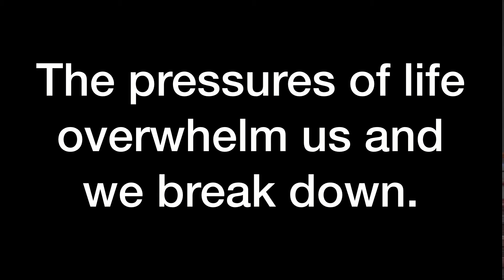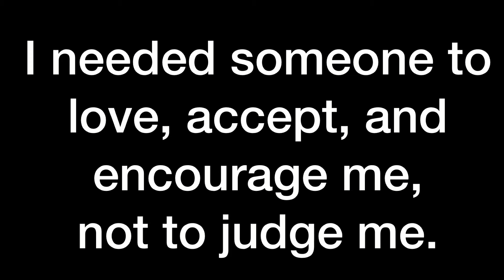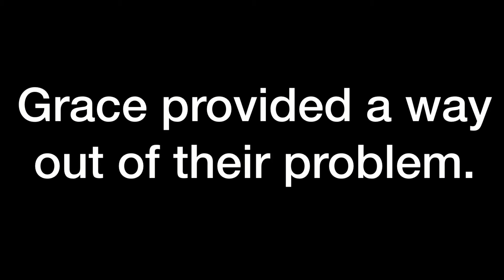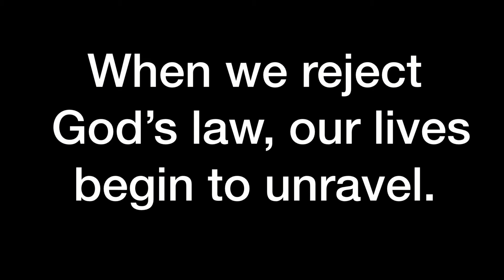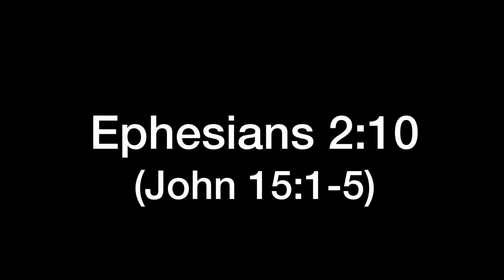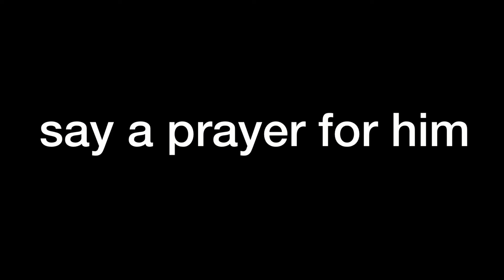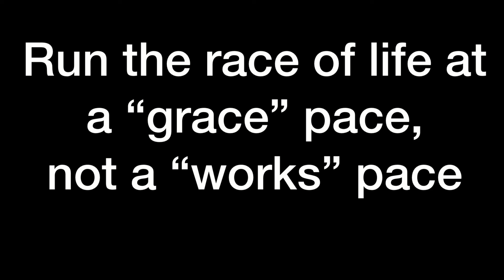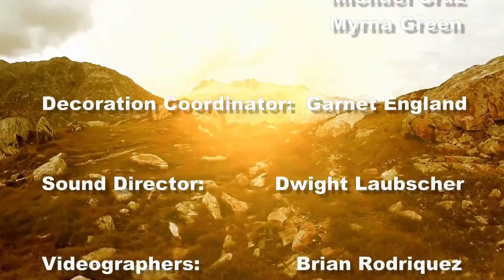"Grace, You Can't Have Enough of It" - Sermon by Pastor Daniel Birai (January 18, 2020)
"Grace, You Can't Have Enough of It" - Sermon by Pastor Daniel Birai (January 18, 2020) - Fort Collins Seventh-day Adventist Church